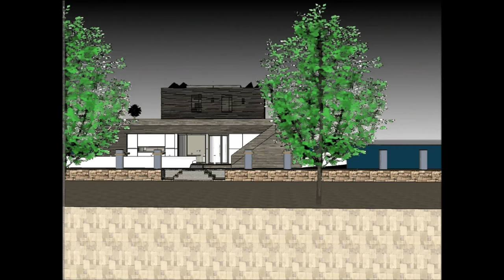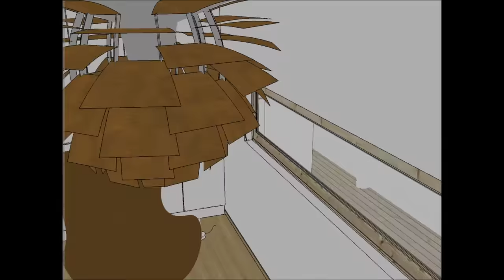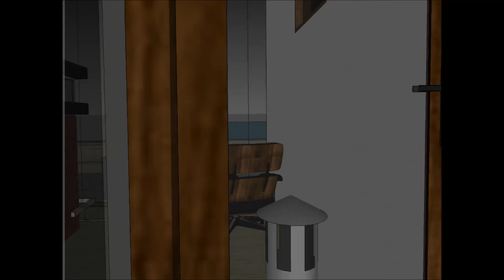Hausboot in Holland Deutschland NL Amsterdam flott Hausbooten, die das Leben am Meer das ganze Jahr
The Hausboot in Holland Deutschland NL Amsterdam flott Hausbooten, die das Leben am Meer das ganze Jahr  ist gemacht, um die Lebensqualität zu erhalten:

The Hausboot in Holland Deutschland NL Amsterdam flott Hausbooten, die das Leben am Meer das ganze Jahr  beinhaltet ein extravagantes Barge Design, das für den extravaganten Benutzer bereit ist, das Barge Houseboat zu mieten

Das Hausboot in Holland Deutschland NL Amsterdam flott Hausbooten, die das Leben am Meer das ganze Jahr  hat drei Ebenen Pläne mit Keller darunter, die alle Einrichtungen enthalten, die für den Mieter benötigt werden. Das Houseboat Barge verfügt über ein einzigartiges modernes Design mit einzigartigen architektonischen Besonderheiten. Es verfügt über einen eigenen Wohnbereich mit herrlicher Aussicht auf die Bucht.